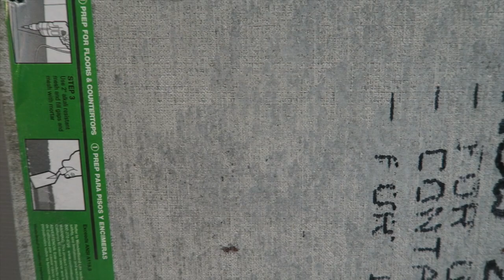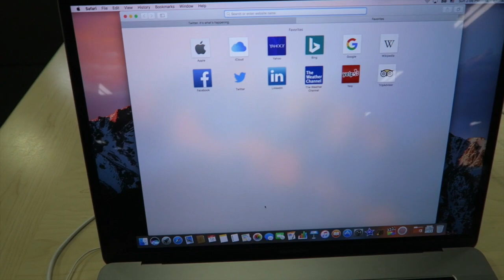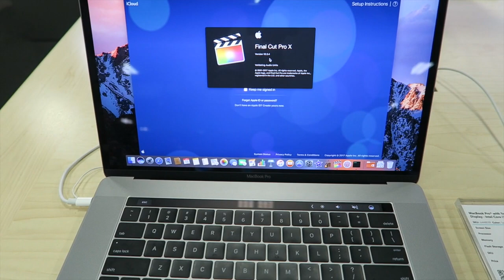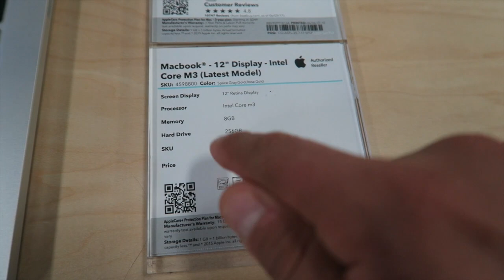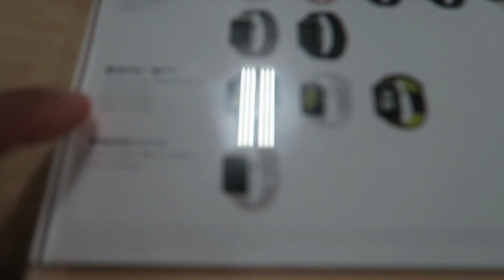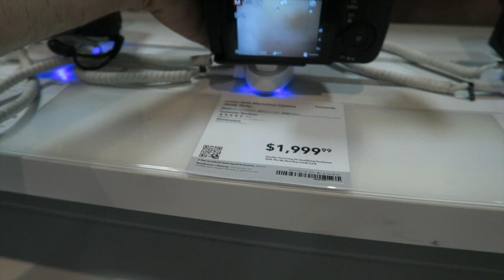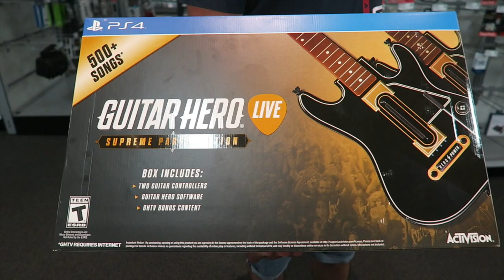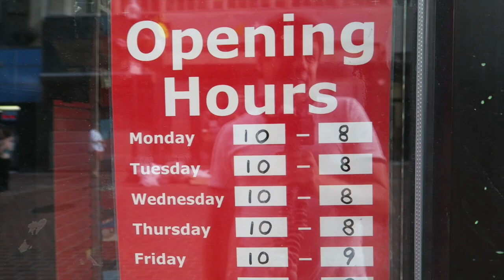Dia dos pais e policia no centro de Boston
O que eu fiz há exato um ano:
Mais uma família nos EUA - Db In The USA #342

Está vindo para os Estados Unidos, use meu código para baixar o app da UBER e ganhe créditos, você também pode usa-lo no Brasil. Use também meu link da LYFT para baixar o App e terá algumas corridas grátis.